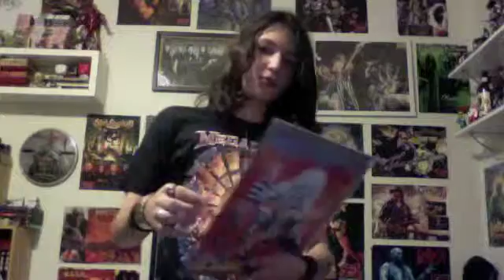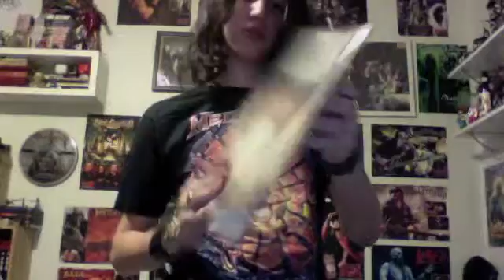baixar ou comprar discos?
fala galera!
hoje um vlog sobre baixar discos ou compra-los fisicamente

curta
compartilhe
comente
favorite